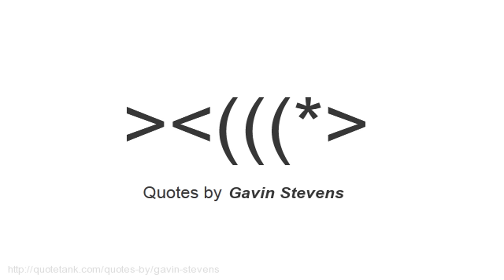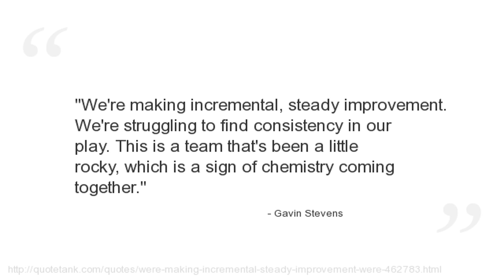Gavin Stevens Quotes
Who is Gavin Stevens?
  a former Australian cricketer who played in 4 Tests from 1959 to 1960.